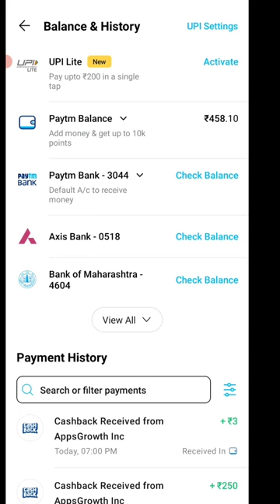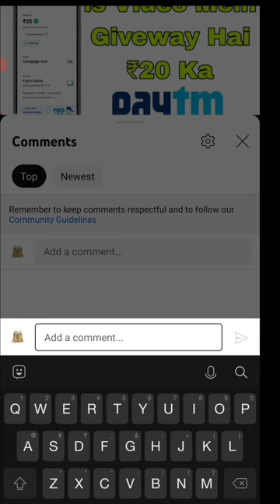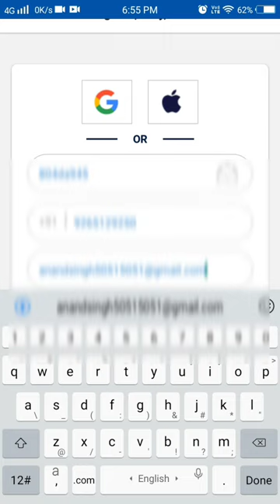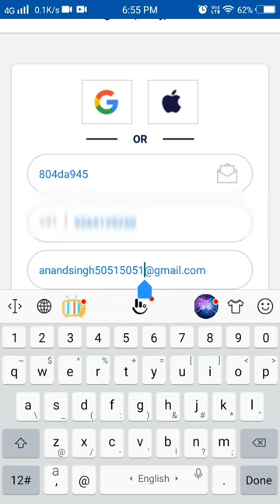🤑Today New Campaign Loot Offer 3₹+3₹+₹ Instant Paytm Cash || Tasks💰Campaign BUG|| New Paytm app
1 miss call 10 paytm cash